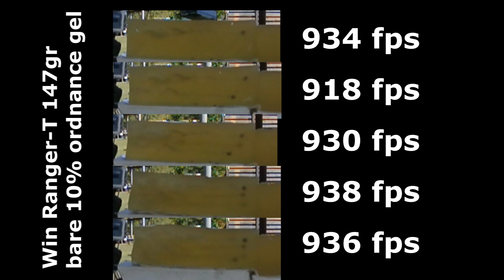Ammo Quest 9mm: Winchester Ranger T 147gr test in ballistic gel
Twenty-Sixth in a series of a quest to find the overall best defensive ammunition for modern 9mm pocket pistols (such as the Sig Sauer P938, Taurus PT709, the Ruger LC9, Kahr CM9, Beretta Nano, Kel-Tec PF9 or S&W Shield or any other popular 9mm micro-pistol using a barrel length of approximately 3").

In this installment, I am testing the 147-grain Winchester Ranger T-Series (part RA9T), an expanding jacketed hollowpoint.

I am chronographing the rounds as well as firing multiple rounds per block so that we get a more statistically relevant result, rather than the typical ammo test where only one round is fired.  Ammo can behave a bit unpredictably, and the results of any one bullet are not necessarily representative of how the ammunition performs overall.

In this test, I fired five bullets into a bare gel block, and all performed excellently.  I then fired five bullets into a denim-covered block, where the ammo performed superbly.  Overall I am very impressed with how well this 147-grain load performed from a 3"-barrel pistol.

Note: I'm not making any claims for these videos other than that these are the results I achieved, in my own testing, from the stated pistol.  I have no intention to make a blanket endorsement or indictment of any product, only to review and report what I found in a given instance.  Obviously it is incumbent upon each individual to conduct their own research and make up their own mind about which defensive ammunition is best for their own purposes, in their own firearms.  Also keep in mind that individual firearms can be persnickety; my pistol may feed a particular round consistently whereas your pistol might jam on those rounds, so -- please conduct your own testing before trusting any particular ammo.

The purpose of this testing is to find which rounds of ammo perform well enough from a short 3" barrel that they can reliably deliver the penetration (with expansion) that has been documented and proven necessary in order for the bullet to be able to reach the vital organs of an attacker and deliver an incapacitating hit.

We are NOT talking about 12" of penetration through a body!  We're talking about 12" of penetration through ballistic gel.

For those who don't understand why the 12" penetration distance is so important, please see my blog entries on the subject: